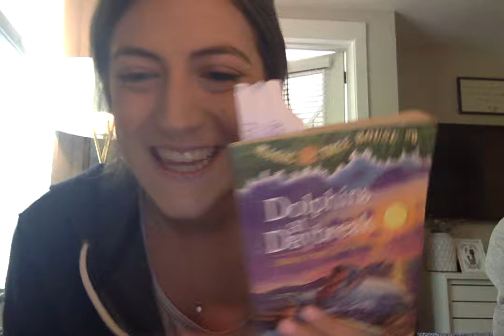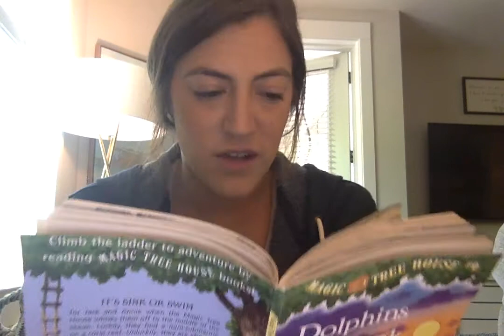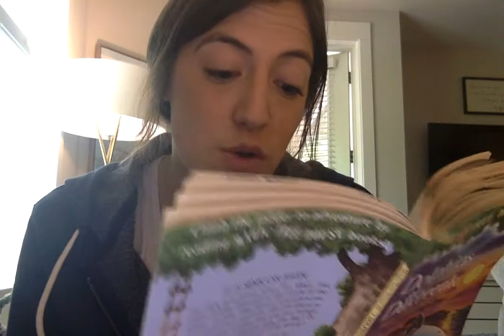Dolphins at Daybreak by Mary Pope Osborne Read Aloud- Chapter 9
Hey 2nd grade! Check out Chapter 9 of one of my favorite series- Magic Tree House! First up is Book #9- Dolphins at Daybreak!
Vocab word of the day: riddle- a question that is presented as a game to find out the answer
Discussion Question: What is the answer to the riddle that Jack and Annie received from Morgan? How did they figure out the answer?
Discuss with your family or write down your answer and send a picture over text or email to your teacher!